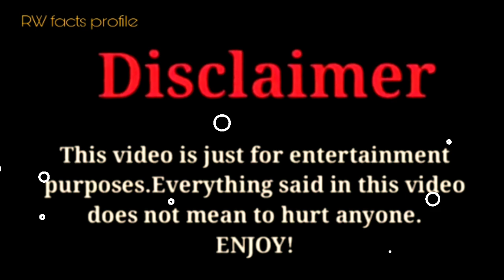Andrew Davila vs Preston |Lifestyle Comparison 2023 |RW Facts & Profile